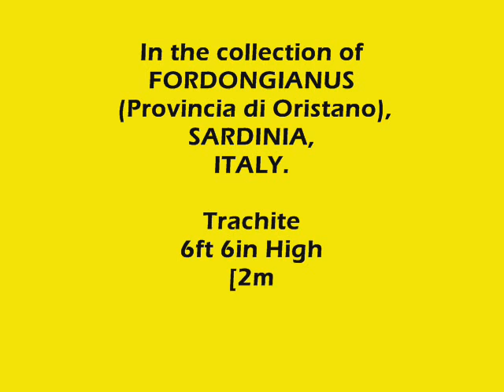''Jazzman Sings'' by DAF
Confined to the machined block size, I set out to do a work that the people could relate to and to create a ' twist ' in the block line. The stone was carved by hand as Trachite is a soft volcanic stone.